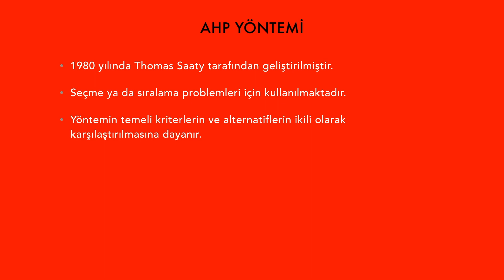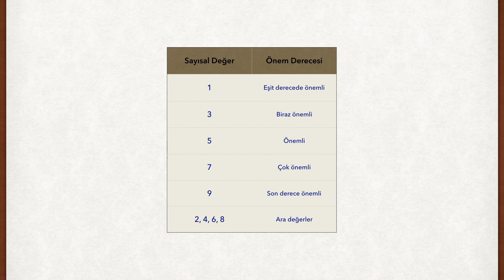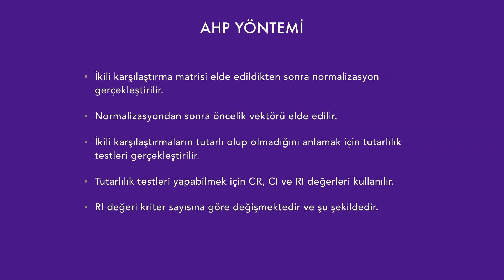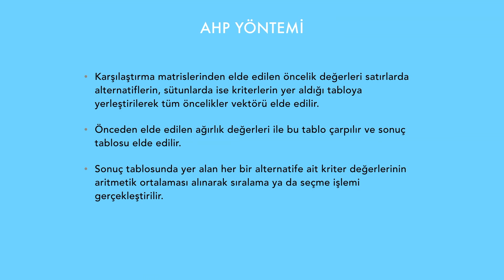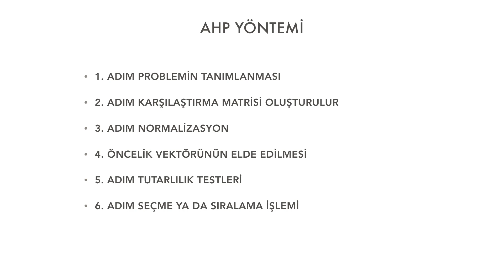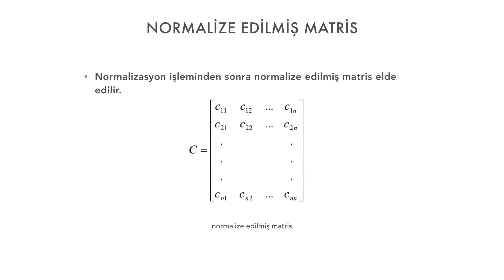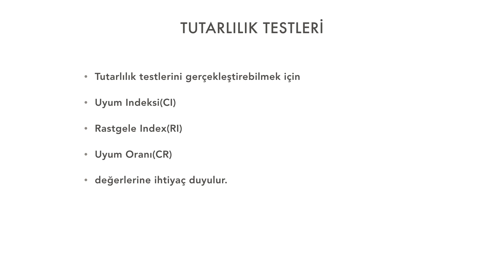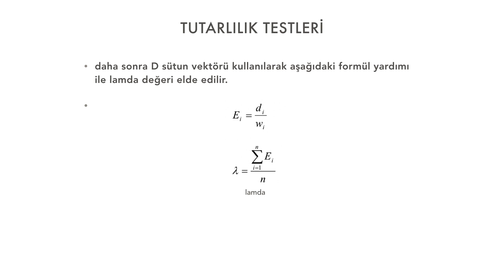Ders 1 AHP Teorisi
Bu kursta Microsoft Excel kullanarak Çok Kriterli Karar Verme Tekniklerinden Birisi olan Analitik Hiyerarşi Prosesi(AHP) yöntemini formüllerle boğuşmadan öğreneceğiz. Kitaptan anlamaya çalışıp zaman kaybetmeden en etkili öğrenme yöntemi olan izleyerek AHP yöntemini öğreneceksiniz. Temel düzeyde Excel bilgisi seviyesine sahip olmanız yeterlidir. Bu kursta öğreneceğiniz yöntem sayesinde yüksek lisans ya da doktora tezinizin uygulamasini yapabileceksiniz. Ayrıca kursa sahip olan akademisyenler de bilimsel makalelerinde ve bildirilerinde analiz gerçekleştirebilecekler.